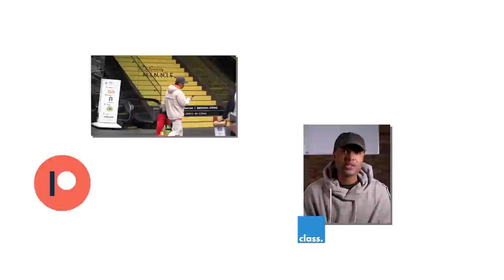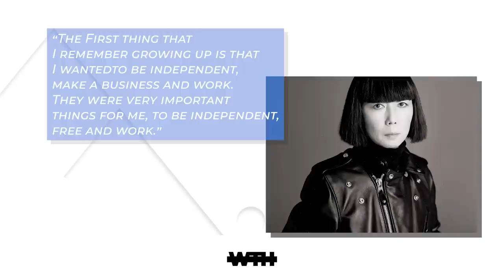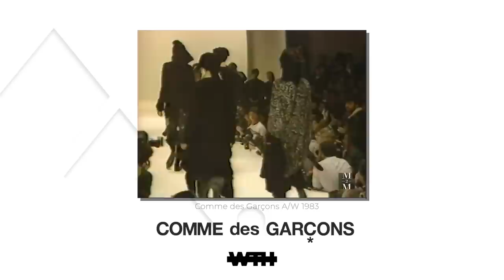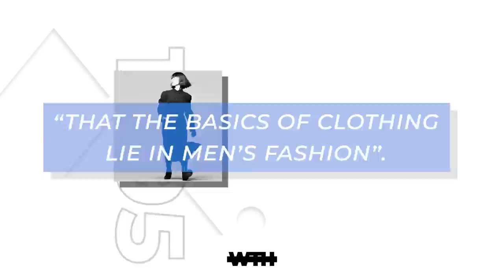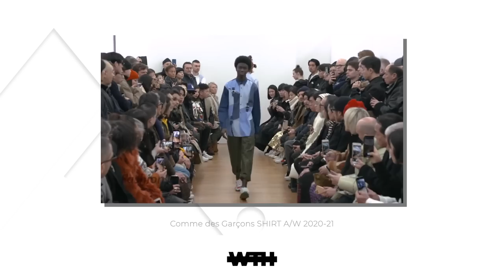ALL THE LABELS OF COMME des GARÇONS (almost) | WTH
COMME des GARÇONS brand list is nearly endless and understanding what each of them are requires a bit of research and patience. Luckily Reggie has done the work for you. On this episode of WTH we break down pretty much all the important labels under the CDG banner so you won't have to.

Follow us+
MUST READS!!!